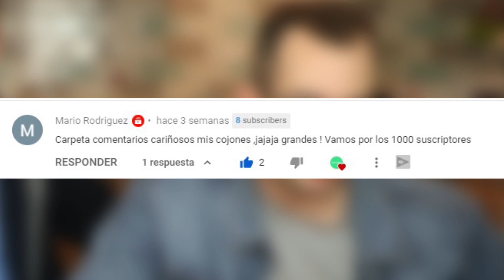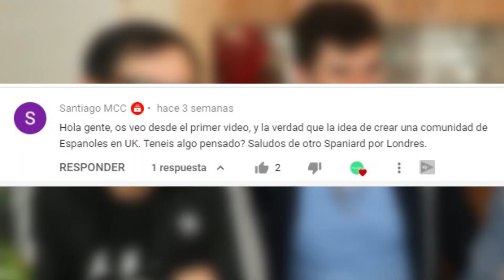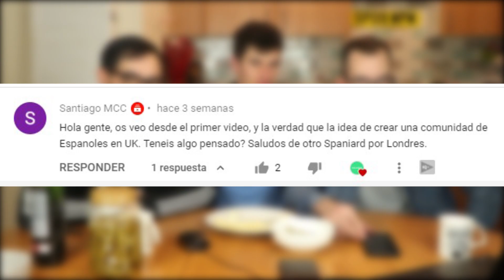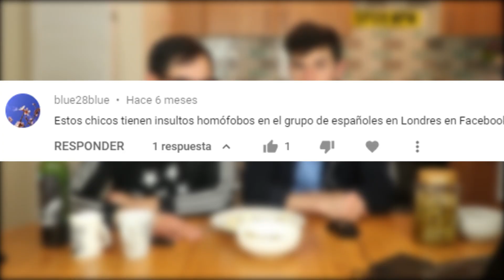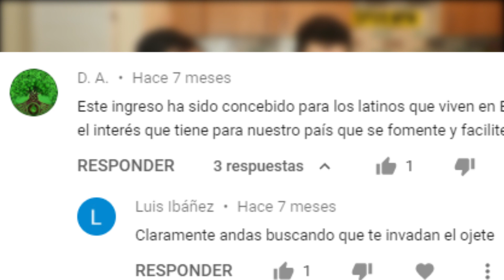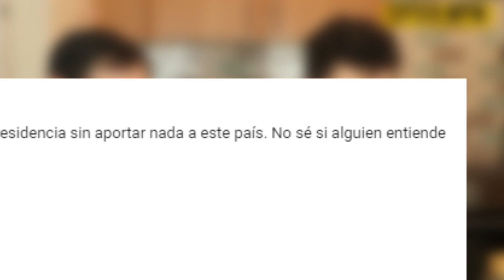ESPECIAL 1000 Paelleros: Más menciones + SORPRESA INESPERADA | Parte 2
Aquí tenéis la segunda parte del especial 1000 paelleros. Sabemos que son tiempos jodidos, pero ¡las risas que no falten! MIL GRACIAS :)